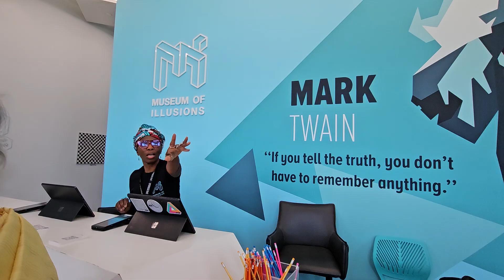June 2, 2024(2)